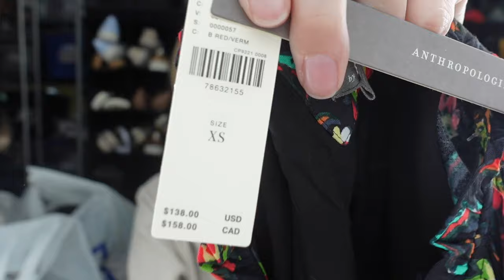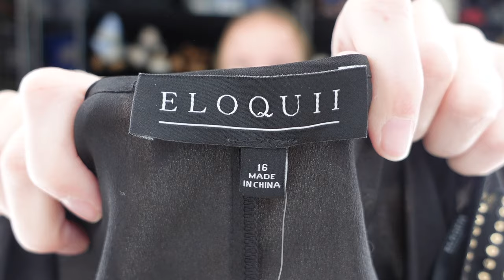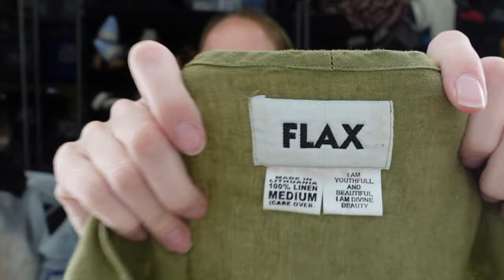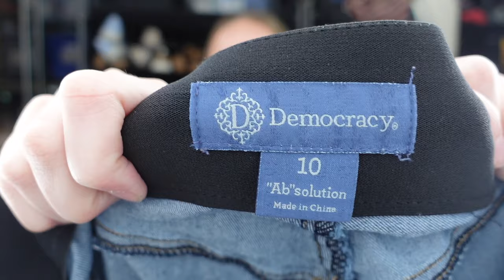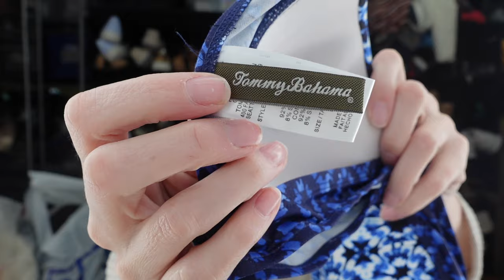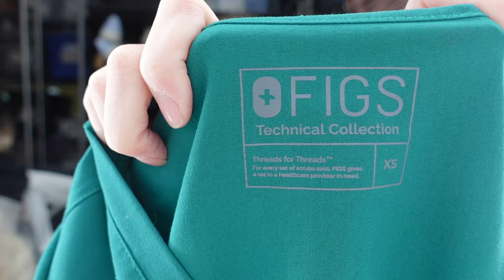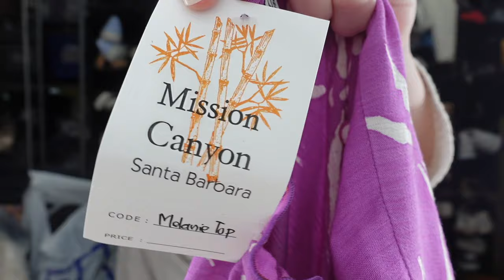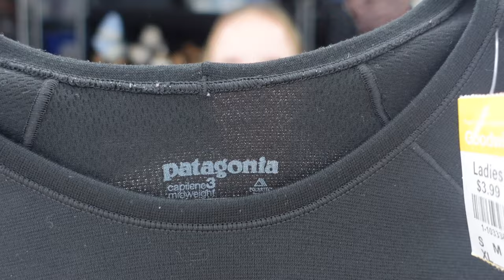HUGE haul! Lots of BOLO brands and new to me!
Thrift haul from a few local Goodwill stores! I will be reselling these on ebay, Poshmark, Mercari, Facebook and Depop! Appreciate you all!